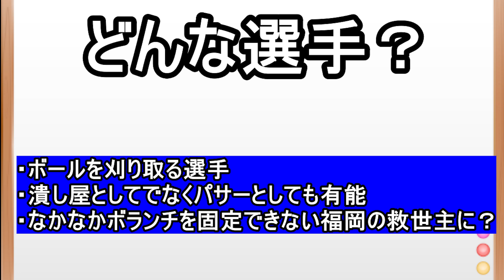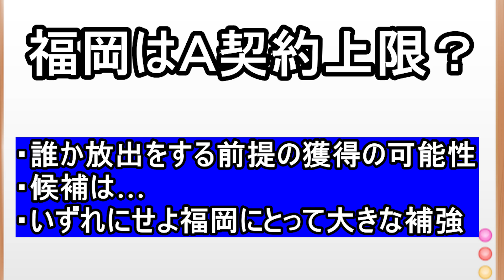【アビスパ福岡】門番獲得！湘南ベルマーレ中村駿がアビスパ福岡移籍！